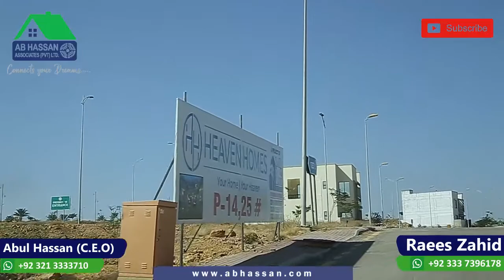Street Tour And Latest Updates On Precinct 14 | Bahria Town Karachi | AB Hassan Associates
AB HASSAN ASSOCIATES PVT LTD, guides and educates buyers for property investment with exclusive market insights and latest investment prospects. It keeps you informed about updated property rates, tips for property buying and real-time development on site of a number of housing projects nationwide.

Low on Budget and want to buy a plot in Bahria Town Karachi